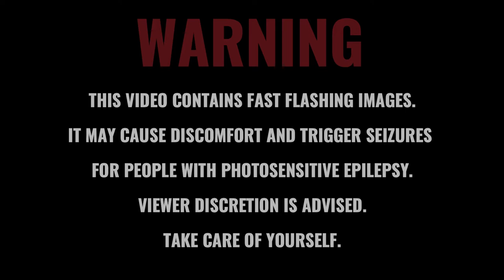Burhan Erdemir Cry of Angels (Epic Fantasy Music)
Cry of Angels

PARTS
0:00 Intro
0:49 Emotional Strings and Percussion
1:48 Action Hits
2:30 Epic Vocal Choir
3:49 Strings and Percussion
5:18 Sad Strings Tunes & Choir
6:23 Emotional Piano
6:52 Piano and Harp
7:42 Emotional Harp
8:23 Melancholic Strings
9:01 Strings and Piano
9:27 Sad Violin and Piano
10:14 Sad Violin & Piano & Choir
10:28 Choir & Piano
10:48 Choir
11:06 Sad Violin & Double Bass, Piano
11:51 Outro